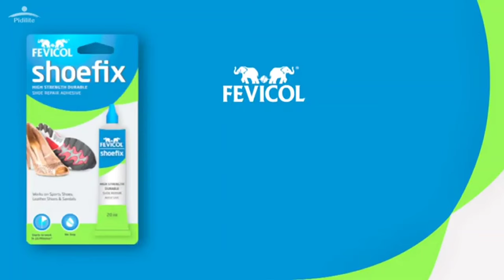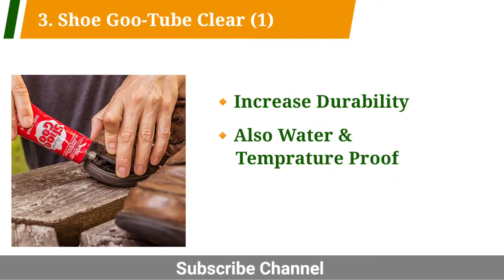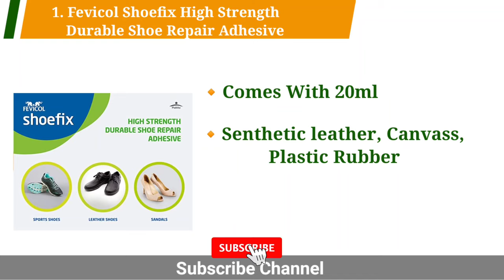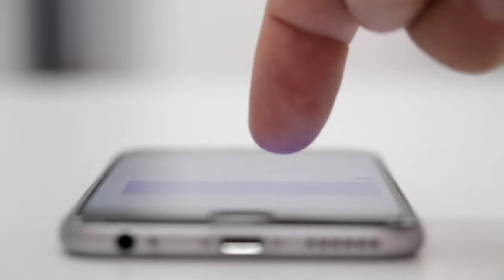Top 5 Best Glue For Shoes, Shoes Chipkane ka gum, Shoes Glue, glue for shoes, fevibond for shoes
5. Araldite Standard Epoxy Adhesive (Resin 100g + Hardener 80g) 180g

4. Gorilla Glue Adhesive, 2-Ounces #50001

3. Shoe Goo-Tube Clear (1)

2. LOCTITE FT 220 - Henkel's Adhesive exclusively designed for Footwear application

1. Fevicol Shoefix High Strength Durable Shoe Repair Adhesive (20ml) with Shoe Shiner Pack

See The Best Video

Shoes chipkane ka gum
Best Glue for shoes
Juta chipkane ka solution
Shoes gum solution
Shoes ko kaise chipkaye in hindi
Shoes gum
Fevibond for shoes
Best gum for shoes
Shoes glue
Shoe sole fixing gum
Glue for shoes
Shoes sole repair gum
How to stick shoes sole at home
Shoe pasting best gum
araldite shoe repair
Super glue for shoes
Best Glue for shoes in india
Chappal chipkane wala gum
Best adhesive for shoes
Jute ka sole kaise chipkaya jata hai